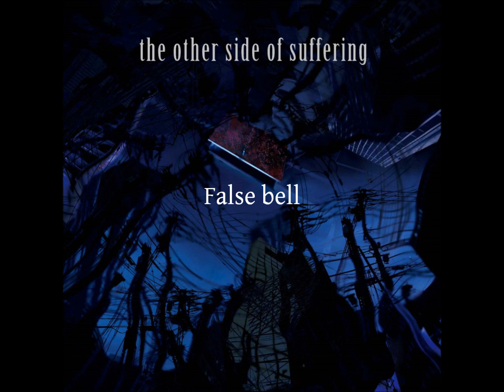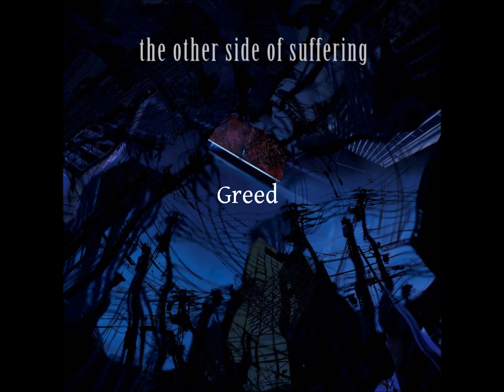GRAVE DEL RAIN 「the other side of suffering」 Preview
New Mini Album「the other side of suffering」
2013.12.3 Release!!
GDR-001 ￥1,500(tax in)
-収録曲-
1.final sky
2.PANDEMIC
3.False bell
4.doll pain
5.Colorless world
6.Greed
7.帳-tobari-